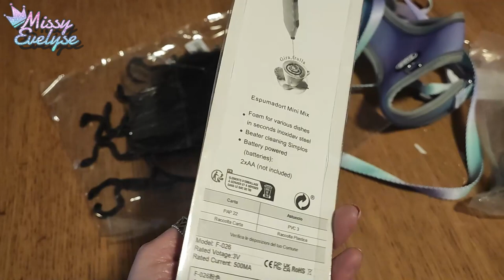WEEKLY VLOG 20 | Pain maison 🥖 - Haul Shein pour Riley 🐶 - Balade des titis 💖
Cette semaine:
- Je range mes water decal et stickers ongles
- Je vous montre le haul Shein pour riley
- Je teste du pain maison
- Je vous montre la balade nocturne des titis
- Je commence un nouveau DIY pour mon neveu

📌Vidéos informatives:

🎵 Intro/outro: Kongeson - Flashbackwav
🎵 Closeup : Diviners & Level8 - Guide you home
🎵 Vlog: Atch - Freedom
▶ Makeup:
10 % sur la totalité de la commande ↳ 15 % de la commande si le montant de l'achat dépasse : 48 €
▶ Ongles:
° Lien affilés